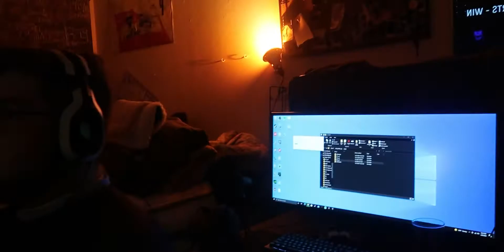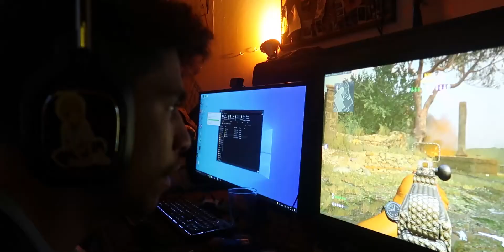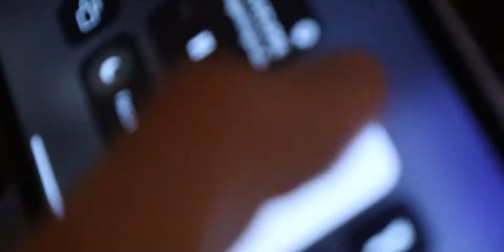ONE SHOT - DRIVE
A low tier esports team attempts to break into the scene of a cut throat and competitive scene; call of duty. This is their story as we ride through trials and tribulations with one goal in mind, to WIN. Bleached Noise is proud to present STELLA GAMING CLUB!

a Bleached Noise Original Series

Directed/Produced - Andre Morales

Soundtrack Production - YOUTUBE

all credit to their respective creators.

Map Cinematics - Shamro

In Game Footage - LOG & ESC

Post Production - Andre Morales

ONE SHOT; ORIGINS CAST

BUDDHA - @Buddaha30

PROX - @DudeImProx

JONII

TED

ANDRE